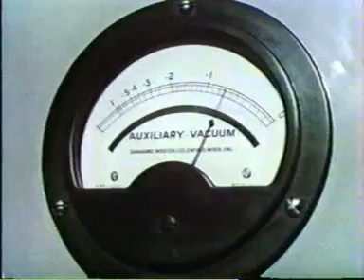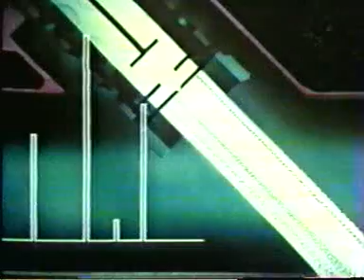Ore Deposits - Lesson 21 - Part 6 of 6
Host Dr David Pearson
•Concentration of ores and separation